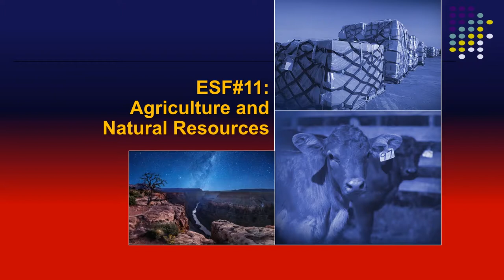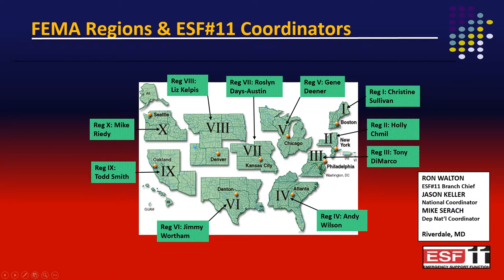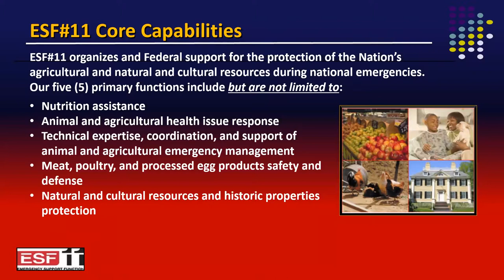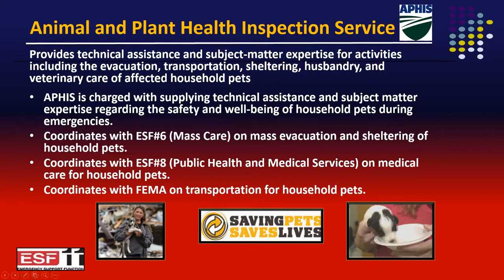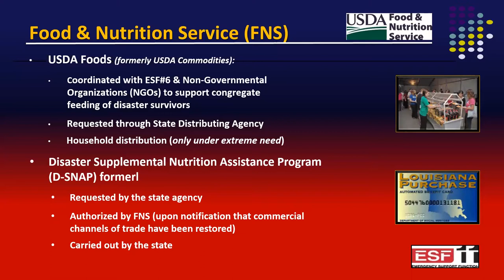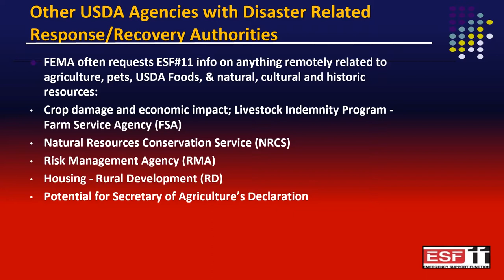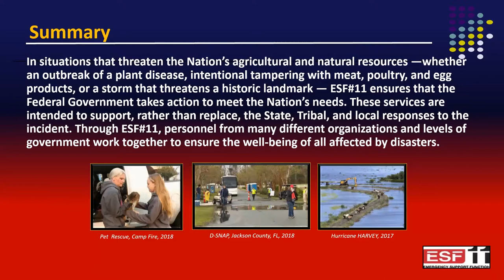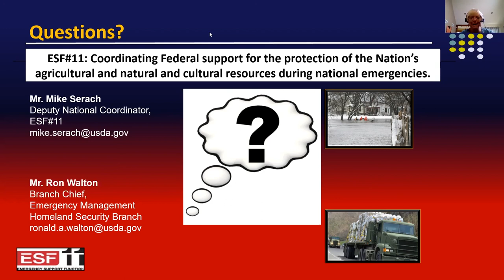ESF 11: Agriculture and Natural Resources - What Extension Needs to Know in Supporting USDA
The webinar provides a familiarization of Emergency Support Function (ESF) #11 in general and expand on the roles of government partners in disaster response.

Since 2016, EDEN has been listed as a supporting agency on ESF #11 behind the ESF coordinator and primary agency of the United States Department of Agriculture (USDA).

ESF #11 – Agriculture and Natural Resources supports State, tribal, and local authorities and other Federal agency efforts to provide nutrition assistance; control and eradicate, as appropriate, any outbreak of a highly  contagious or economically devastating animal/zoonotic (i.e., transmitted between animals and people) disease, or any outbreak of an economically devastating plant pest or disease; ensure the safety and security of the commercial food supply; protect natural and cultural resources and historic properties (NCH) resources; and provide for the safety and well-being of household pets during an emergency response or evacuation situation.

Presenter is Mike Serach, the Deputy National Coordinator for Emergency Support Function (ESF) #11, Agriculture and Natural Resources.

Webinar recorded on July 9, 2019.